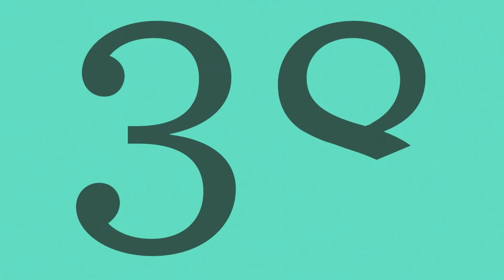Meet the Filmmaker with Liz Marshall, Director of "The Ghosts in Our Machine"